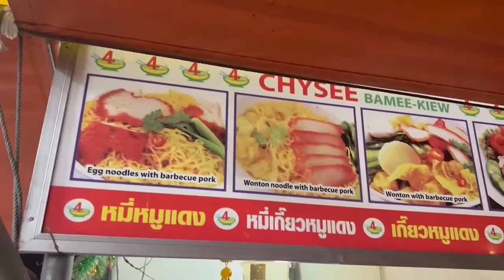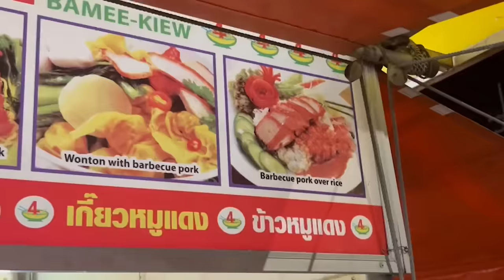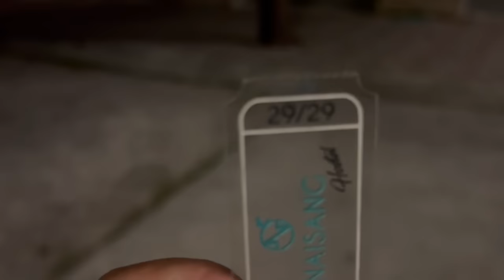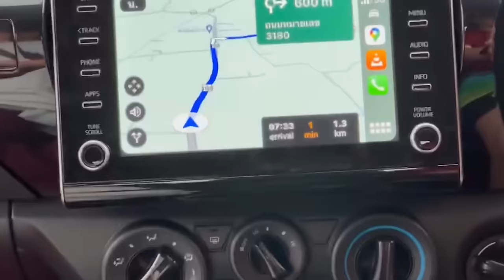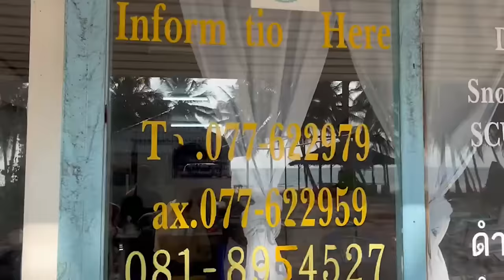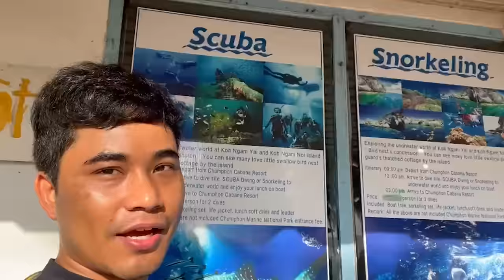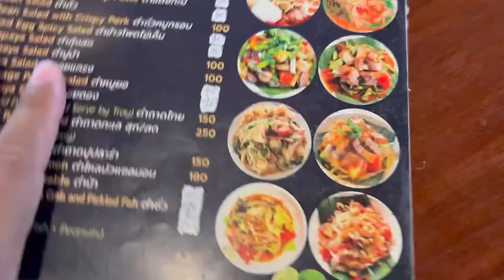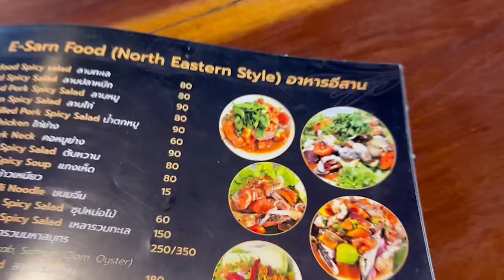The Best Place to travel in Chumphon || Thailand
LAST VIDEO:

Shoutout to